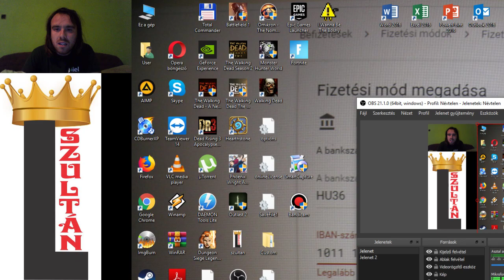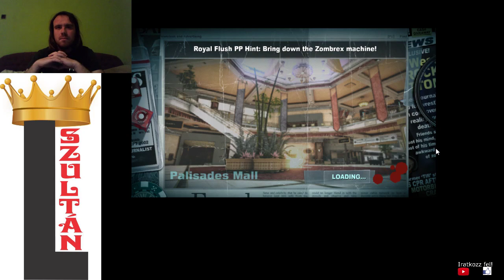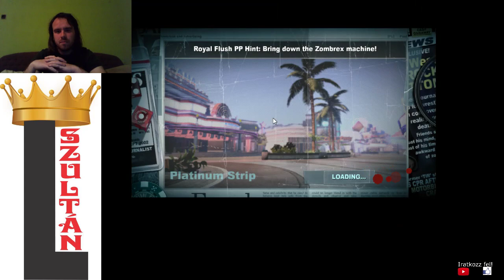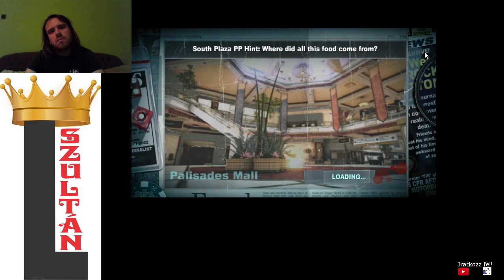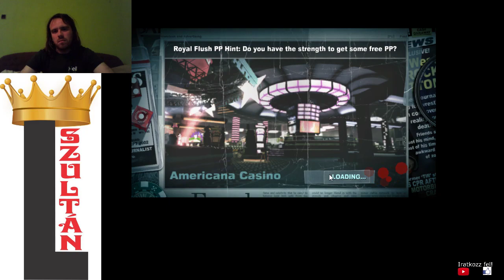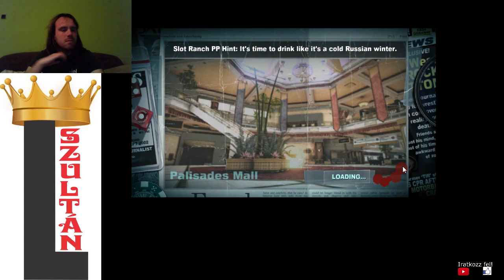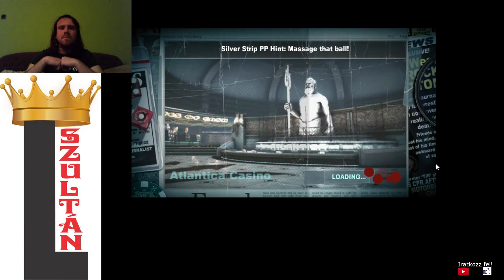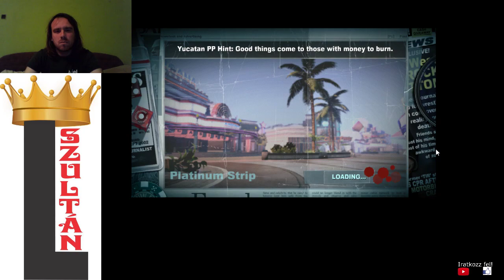EC #32: Dead Rising 2 Off The Record Sandbox mode part 5 13/30 gold challenge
Do Not Try This at Home - gold
Thrist Quencher - gold
Ijiek Motors Presents... - gold